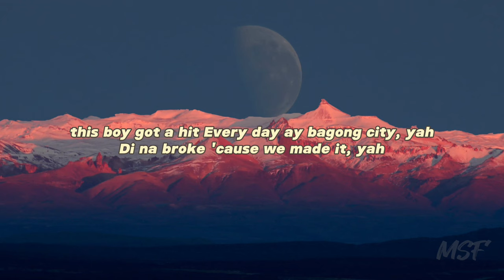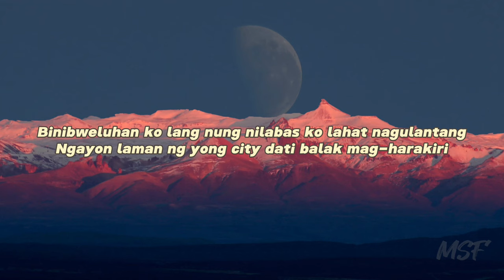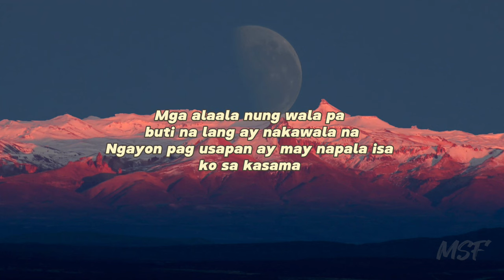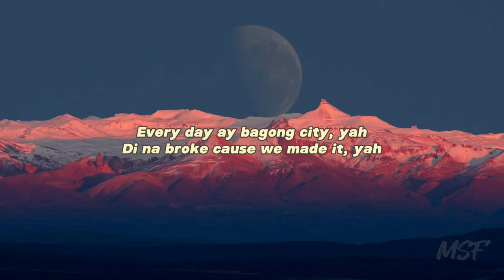Nik Makino x Flow G - WE MADE IT (Lyrics)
Nik Makino x Flow G - WE MADE IT

(Lyrics):
[Intro]
Every day ay bagong city, yah
'Di na broke 'cause we made it, yah
'Di na naka-Honda Civic, yah
Yeah, we lit, nasa top naka-spaceship (Cheeze, pppah, ppah)

[Chorus: Nik Makino]
Every day ay bagong city, yah (Prrt, ppah)
'Di na broke 'cause we made it, yah (Ppah, ppah)
'Di na naka-Honda Civic, yah (Prrt, ppah)
Yeah, we lit, nasa top naka-spaceship (Ppah)

[Verse 1: Nik Makino]
'Yung label ko dati, sabi, ano nangyari? (Anyare?)
Sabi ko easy ka lang
'Kala nila sa'kin wala na 'kong pake (Pake)
Pero 'di nila alam
Planadong atake may gustong madali (Woah)
Ako lang nakakaalam (Woah)
Binibweluhan ko lang nung nilabas ko lahat nagulantang
Ngayon laman ng 'yong city, dati balak mag-harakiri
Buti naisip si GG, tinapos sila sa'kin, GG
Ngayon ang blessings sa'kin ay umuulan, sinasalo na lang

[Verse 2: Flow G]
Tandang-tanda ko pa nung panahon ng tag-tuyot (Tag-tuyot)
Talagang lito na 'ko kung sa'n pa 'ko susuot (Ang lungkot)
Buti mas inugali ko pa ring pukpok nang pukpok (Pukpok)
Kesa mukmok nang mukmok sa pangarap ay suntok nang suntok
Mga alaala nung wala pa, buti na lang ay nakawala na
Ngayon pag usapan ay may napala isa ko sa kasama
di na pwedeng mawala pa
Kitang-kita sa career ko sobrang blessed, susulitin ko na bago mawala 'to
Kaya kada may bagong pasang beat
Pinupulido palagi kada lapat, eh kasi gano'n dapat
Kilala mo naman ako alam mo naman, mahal na mahal ko mga tagapakinig
Sila dahilan kung ba't pitaka kumapal, walang dahilan para sila'y tipirin
Sila nakatulong kaya dito na ako nakarating
'Di ko akalaing sa ibabaw dadalhin
[Chorus: Nik Makino]

[Outro: Nik Makino, Flow G]
Every day ay bagong city, yah (Every day bagong city)
'Di na broke 'cause we made it, yah (Oh-woah)
'Di na naka-Honda Civic, yah (Oh-oh)
Yeah, we lit, nasa top naka-spaceship (Oh)